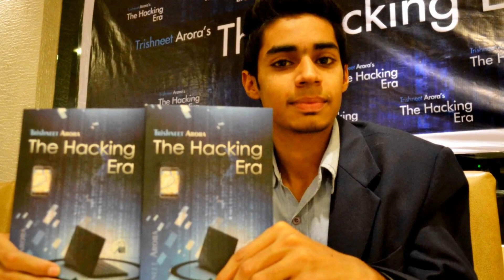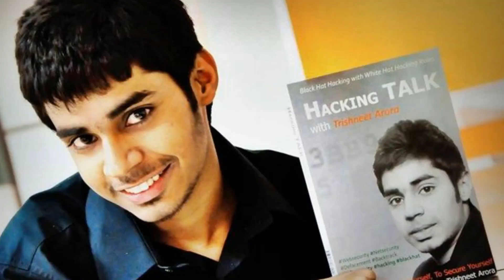কপাল কারে কয় দেখুন ১ বেলা ভাত খেতে না পারা অষ্টম শ্রেণি ফেল করা ছেলেটি মাত্র ২২ বছরেই কোটিপতি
Youtube.com/c/UniformTV